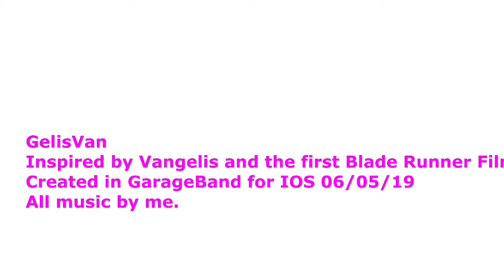GelisVan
A Vangelis tribute done by me in GarageBand on my iPad. A big nod to the first Blade Runner film and soundtrack.